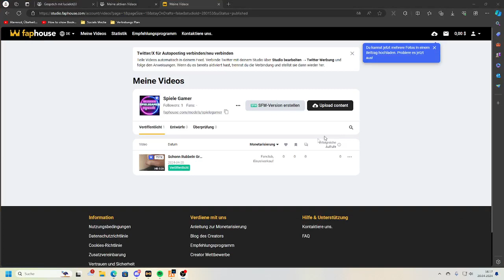Das tödliche Geheimnis von Mercy City: Wir werden von den Roten umgebracht